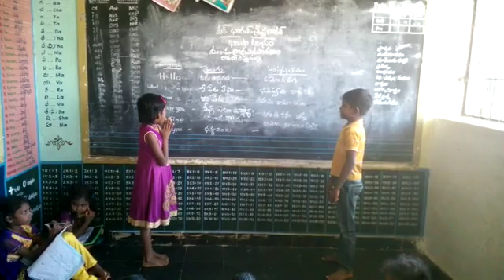Bhashasangam,Ramireddypalli chandragiri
Sanskrit